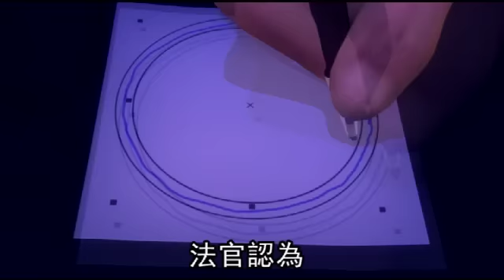能金雞獨立30秒 男酒駕無罪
【許淑惠／台中報導】中市楊姓男子(36歲)在今年2月1日凌晨酒後駕車，與騎乘機車的陸姓男子發生碰撞，測得呼氣酒精濃度為每公升0.26毫克，被依公共危險起訴，但台中地院指出，楊男肇事在新法修訂前，故須證明其「不能安全駕駛」才構成公共危險罪，因楊男於派出所進行生理平衡測試時，可以金雞獨立30秒等，判他無罪。